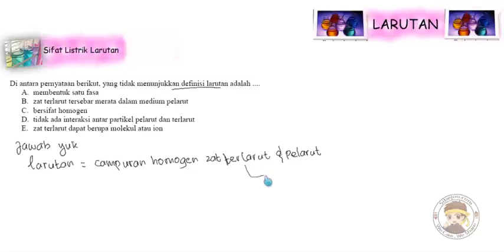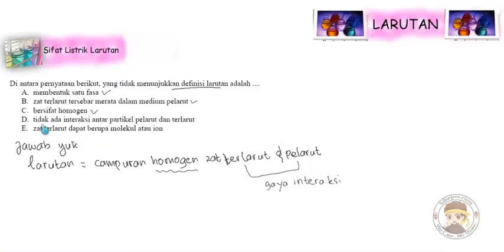(Larutan) Contoh Soal sifat listrik larutan 1